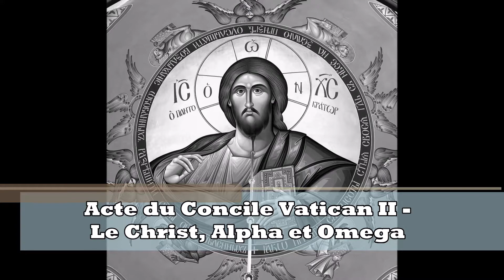Concile Vatican II - Le Christ, Alpha et Omega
Extrait du Chapitre IV de la Constitution pastorale "Gaudium et Spes" sur le rôle de l'Église dans le monde de ce temps.
40. Rapports mutuels de l’Église et du monde
45. Le Christ, alpha et oméga